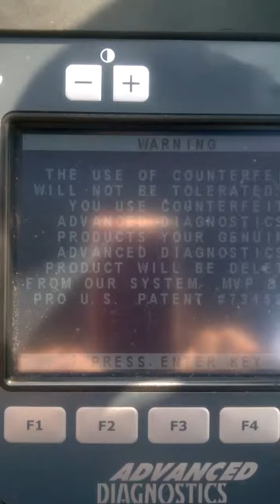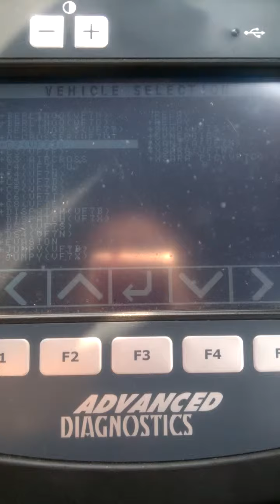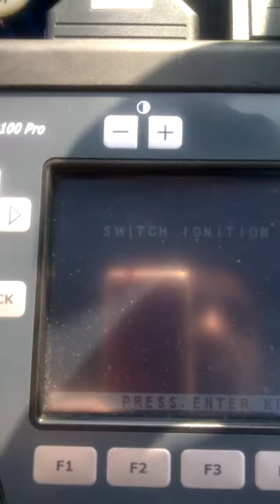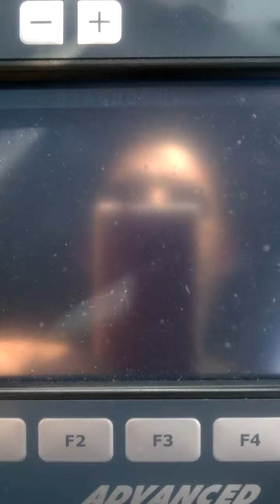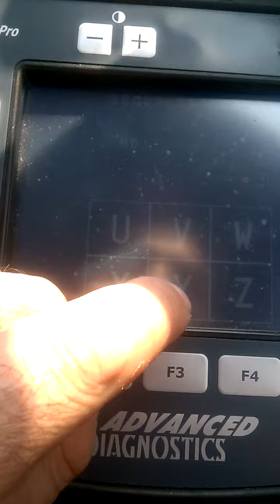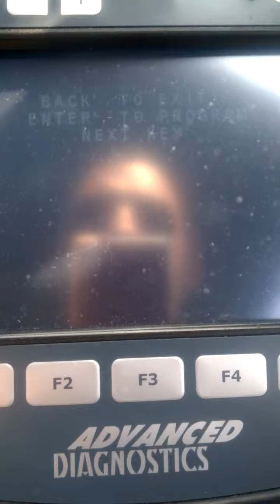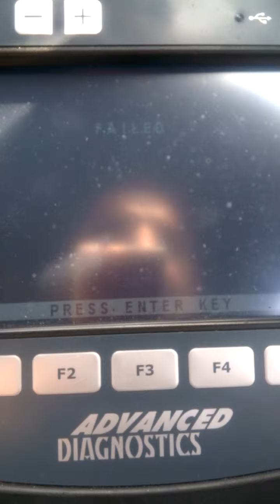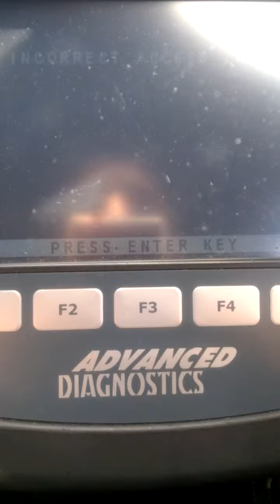Lost Citroen Keys. Stockport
Lost Citroen Keys South Manchester, attended a lady with a baby at Hazel Grove Asda supermarket . where she had lost her car keys. we attended Opened the car with a none destructive entry method. then decoded the door lock. cutting a replacement key. and programing the new keys to the car.